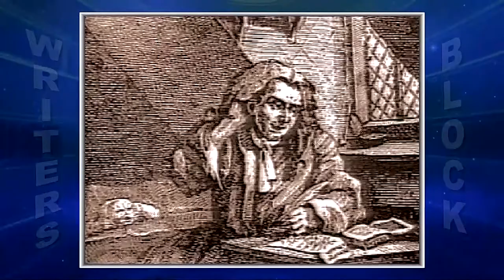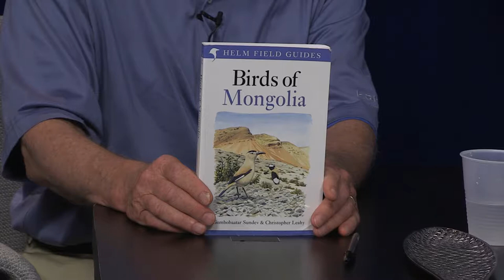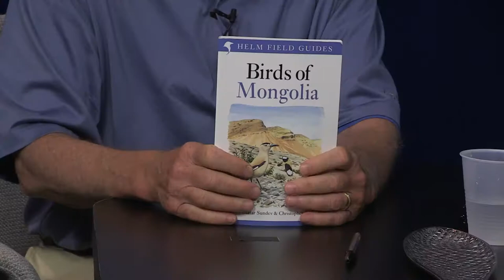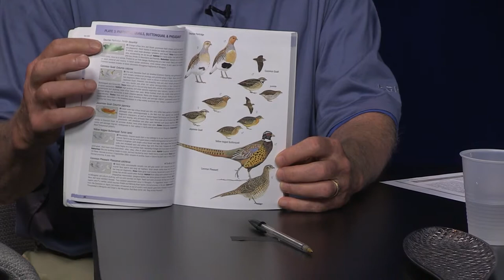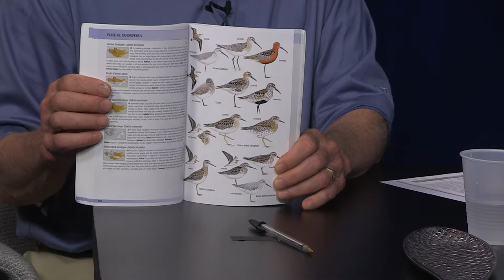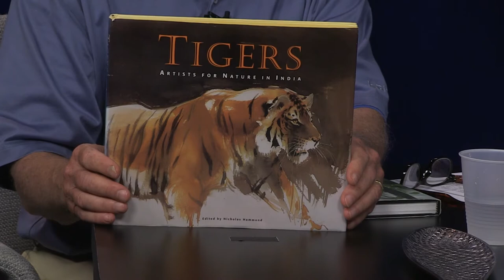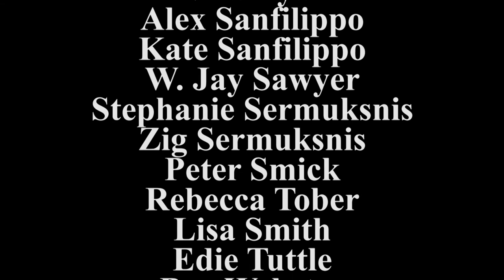The Writer's Block with John Ronan - #366 - Chris Leahy